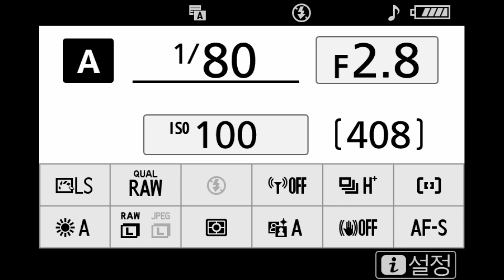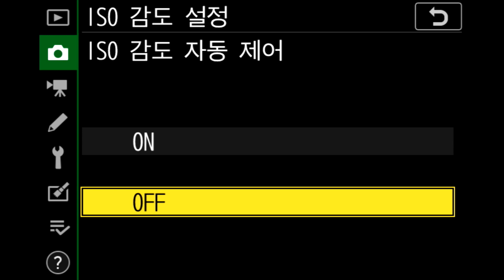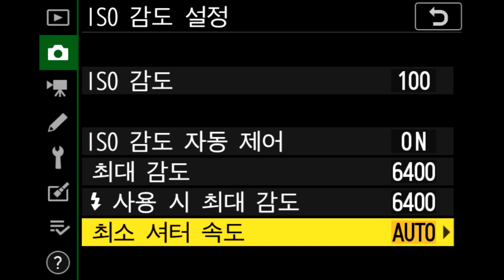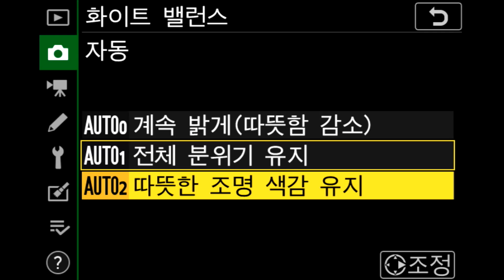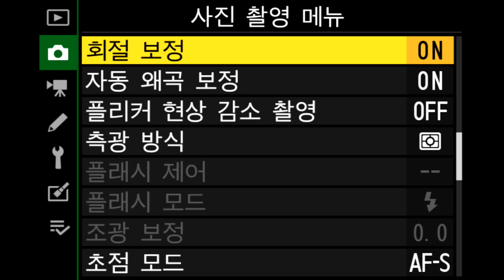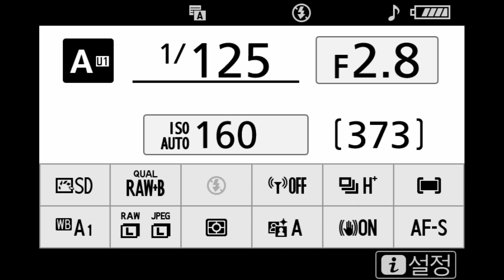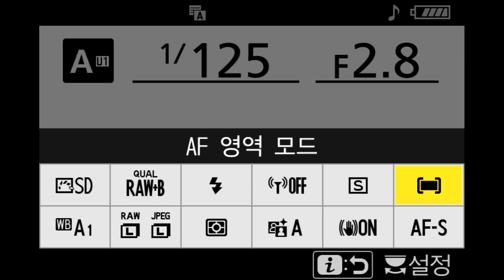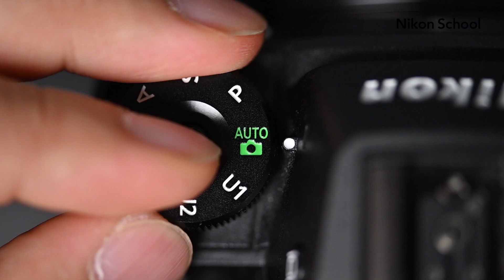[니콘스쿨] 인물촬영 설정법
조리개를 열어서 아웃 포커싱으로~ 🙆‍♀️

인물사진 촬영 뿐 아니라 스냅사진 촬영까지
범용으로 사용할 수 있는 촬영 설정 방법!

Z 7과 Z 6로 인물 사진 촬영 시
필요한 설정을 영상을 보고 따라 해보세요.

고화소 풀프레임 미러리스, Z 7 자세히 보러가기

올어라운드 풀프레임 미러리스, Z 6 자세히 보러가기